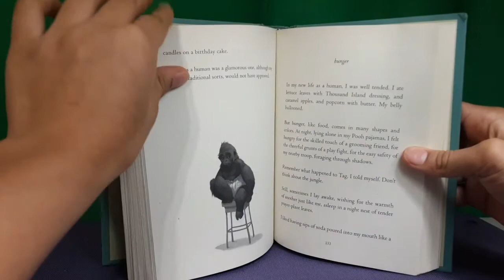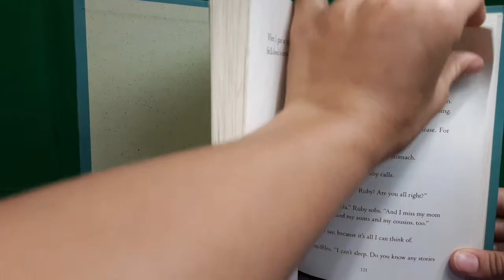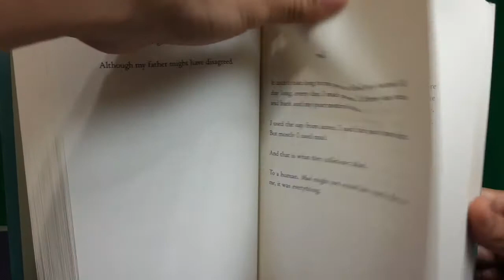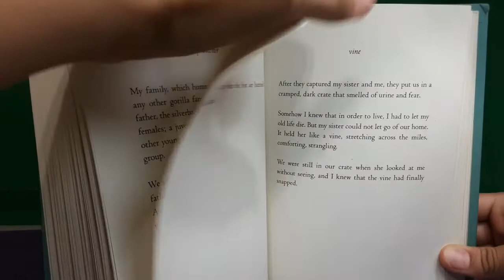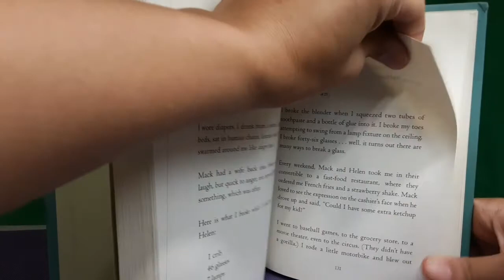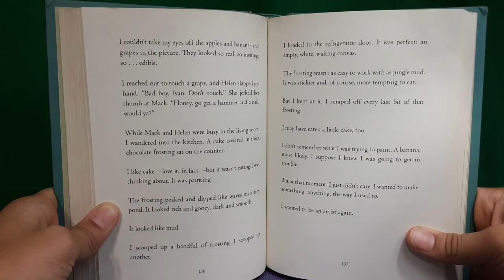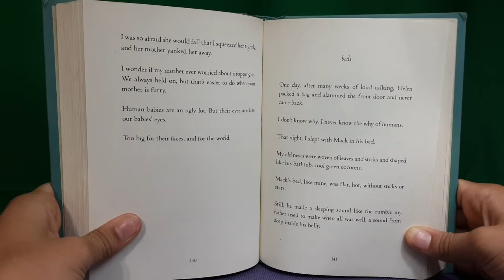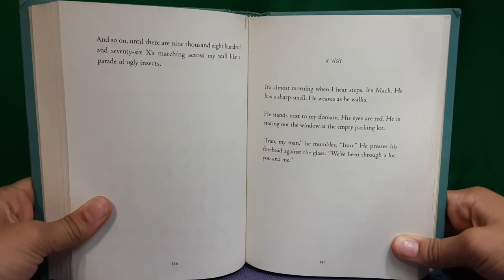The one and only Ivan part 6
hello I Naomi just read the 6th part of this book series we have started a new think called the question of the day it would mean everything if you guys could comment down bellow your answers it will let me Know you made it to the end of the video and please like and subscribe if you want to see more